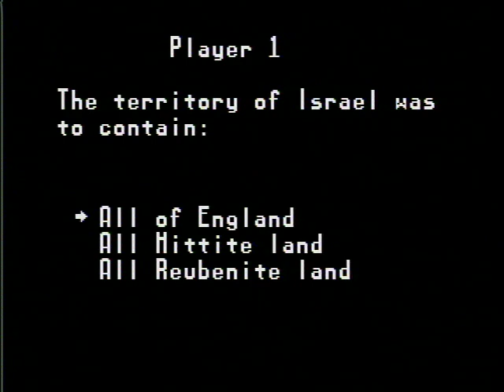Joshua & the Battle of Jericho - Go Round!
I had an awesome OVGE (Oklahoma Video Game Exhibition) experience this year.  I got to play arcade games, compete in tournaments, and buy some cool stuff.  One of the games I acquired was Joshua & the Battle of Jericho.  Time to take down them walls.